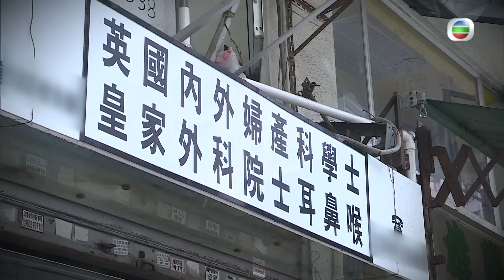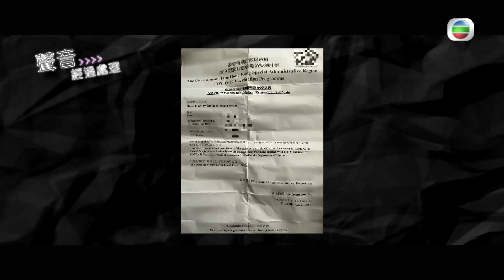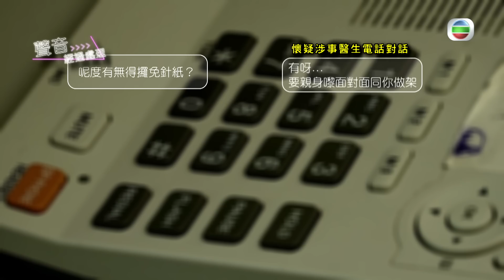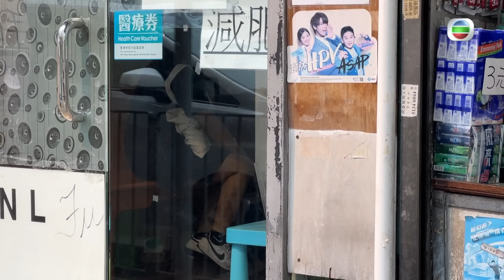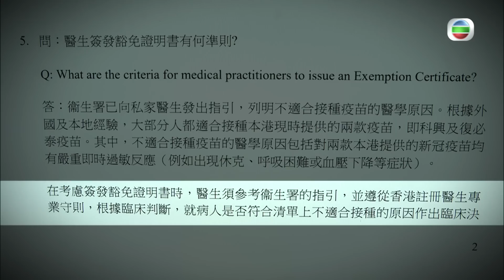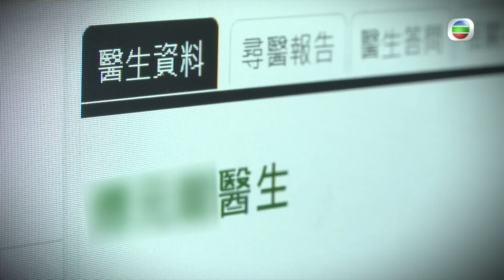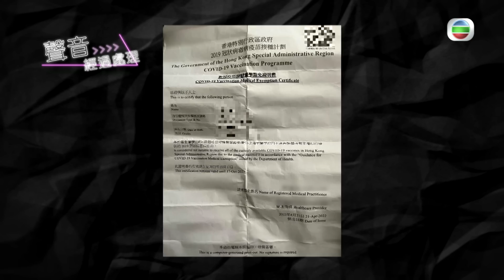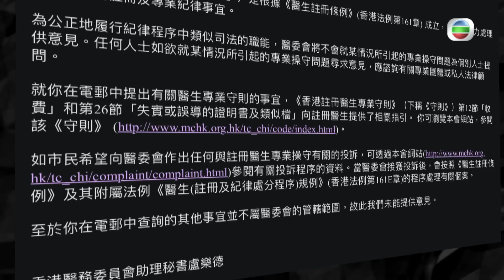東張西望｜直擊搶錢醫生$7800亂開免針紙｜疫苗通行證｜民生｜時事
【 東張西望 】直擊搶錢醫生$7800亂開免針紙
隨住5月31日疫苗通行證第三階段實施，唔少人都爭取時間接種疫苗，但亦有醫生爭取時間密密手開免針紙賺大錢呀﹗位於深水埗呢間診所，醫生聲稱可以免檢查為病人開免針紙，收費昂貴開價幾千蚊，究竟實情係點？東張為大家實地了解事件真相，仲帶埋苦主上門對質。

Like + Follow = 緊貼 TVB 各劇集及藝員動態！